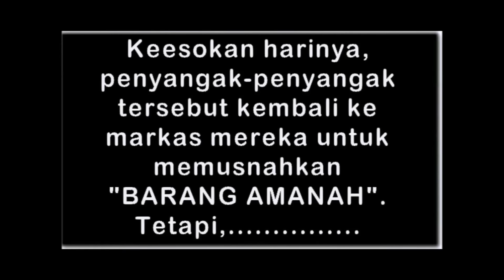GAM GIMIK l Hari Guru 2016 [SMAPK]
Hari Guru telah diadakan pada 23 hb Mei 2016 . Sama-sama kita ucapkan terima kasih kepada cikgu2 yg telah banyak mengajar kita dari a to z.